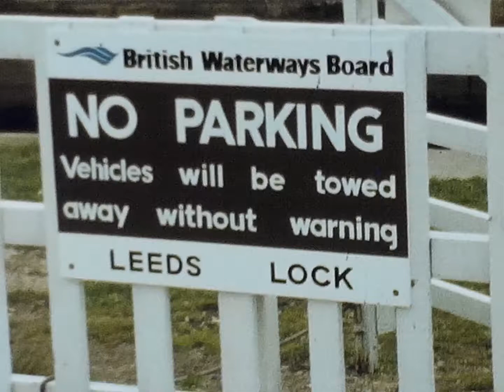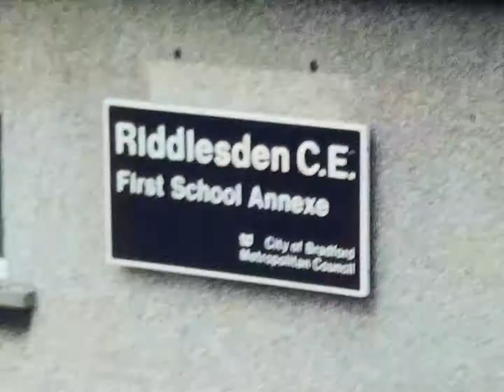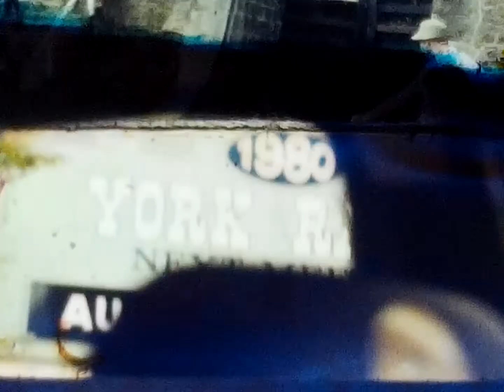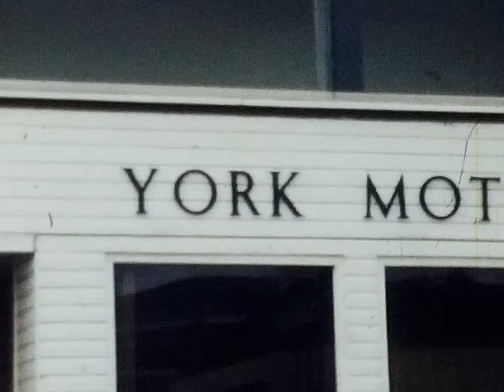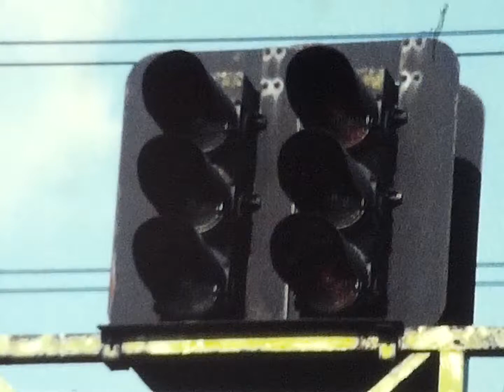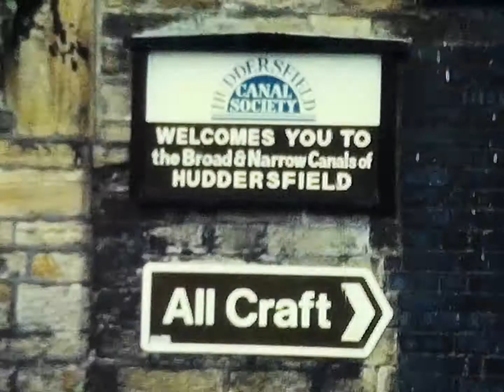1980 Summer Hols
On the Canals